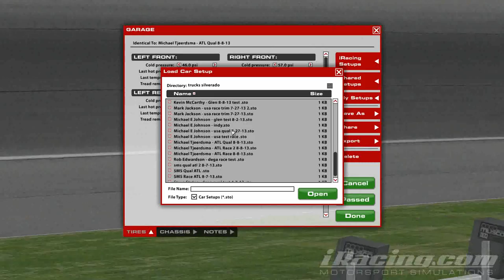CORA 125 at Atlanta (in Car) w/ live commentary ( Trucks )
Week 2 race of the CORA Racing Series. Third Season
My In Car view of the race

WARNING : there is a good amount of swearing u are warned

Points Going In

3rd - Mark Jackson -4 Back

4th - Michael Tjeerdsma -5 back

8th - David Wenk -29 back

27th Micheal Johnson -91 back

Storm Motorsports  (My Team)
David Wenk (me)  # 20
Bruce R Bouchard  # 11
Michael Tjeerdsma # 88
Mark Jackson #2
Michael E. Johnson #78